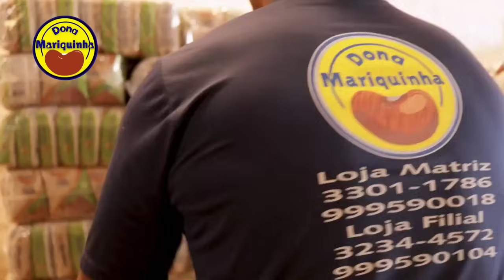FESTA TRADICIONAL DE BOA SAÚDE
Pela primeira vez fomos a Boa Saúde RN,  fazer o registro da festa tradicional que  vem atraindo milhares de pessoas de outras cidades, além do show com bandas seculares,  também tivemos uma linda procissão com uma missa católica.